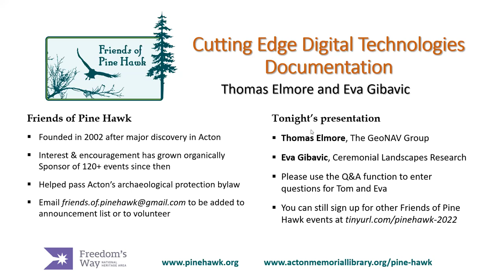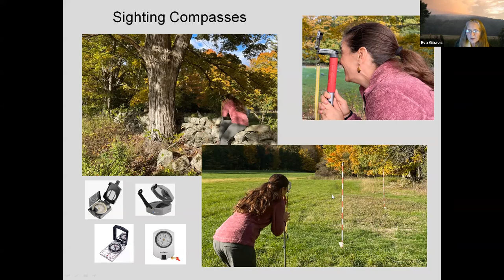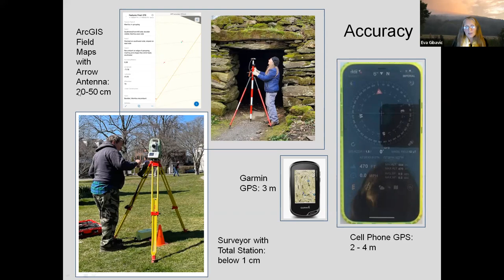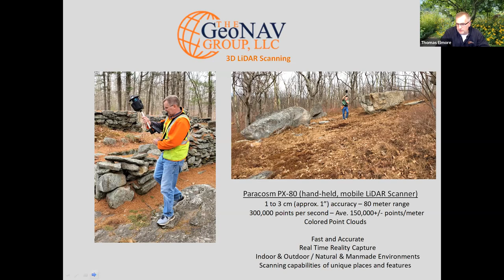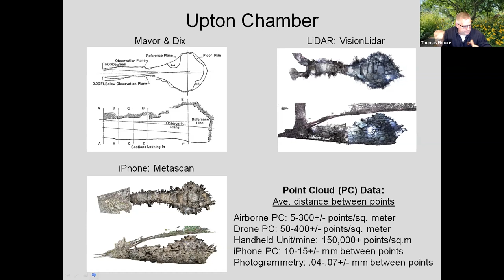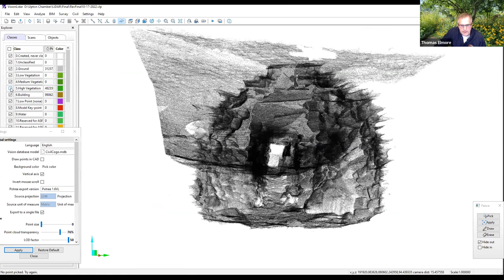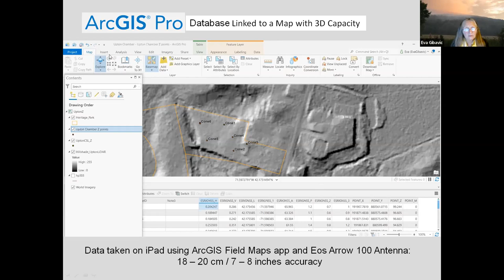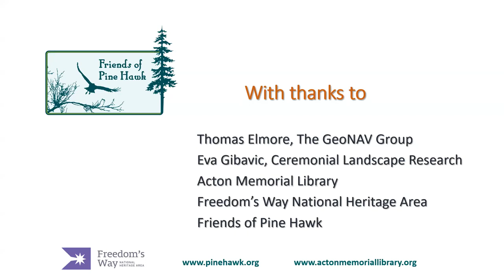CUTTING EDGE DIGITAL TECHNOLOGIES DOCUMENTATION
Thomas Elmore, of the GeoNAV Group, and Eva Gibavic, of Ceremonial Landscapes Research, share their experience using 3D LiDAR scanning, photogrammetry, and mapping utilizing ArcGIS’s capabilities to bring extremely accurate digital documentation to research of archaeological and ceremonial sites.